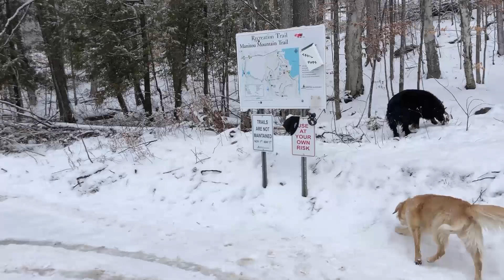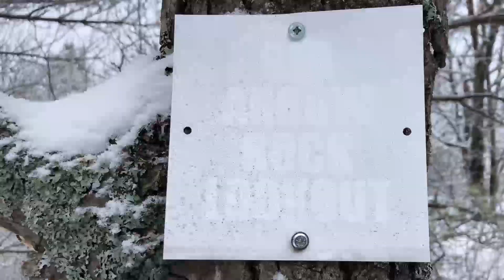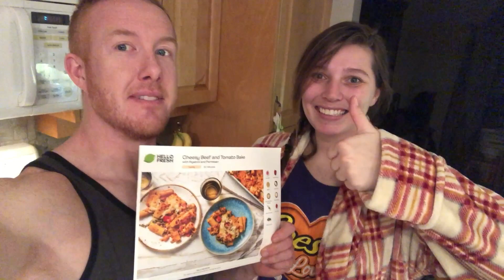WINTER HIKE ~ Trekking up a mountain in January!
Welcome back! Don't worry, the horses always come first, so you'll get to say hello to them before Mister Jesse and I take off to the wilderness (ish) to score some gorgeous views!

Cheers!
Jess